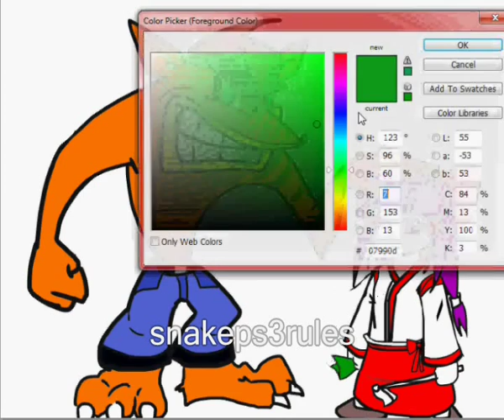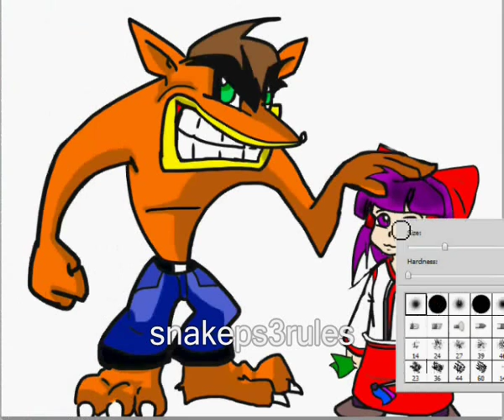Touhou CLASSIC REIMU the cute girl gets money from crash too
I never play touhou games in my life, just knowing touhou in mugen 2009 and play touhou contra 2012 pc, anyway poor cute kids characters are awesomes